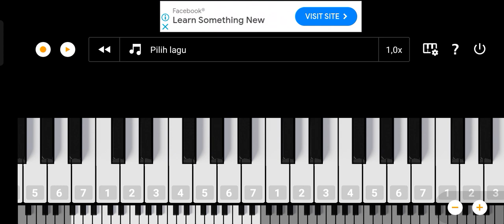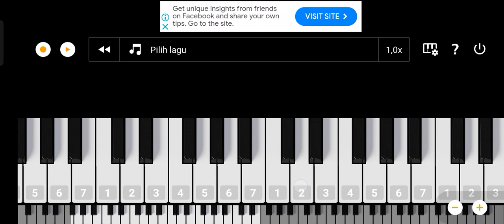basurimodul dav mucial air hron